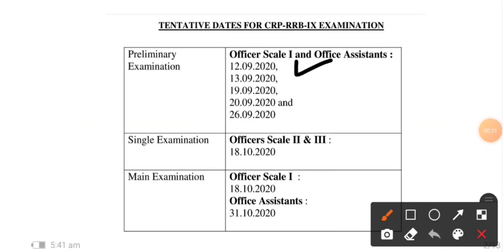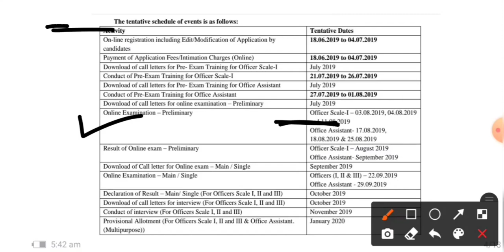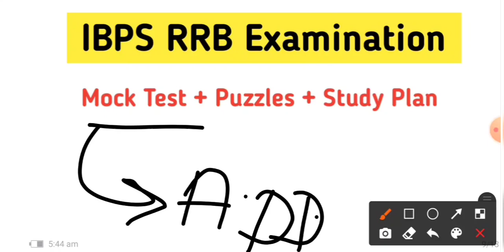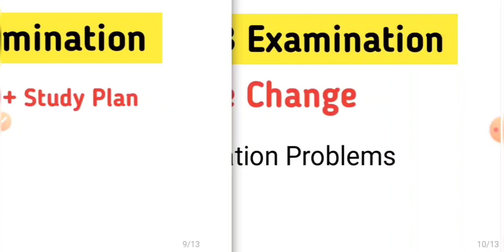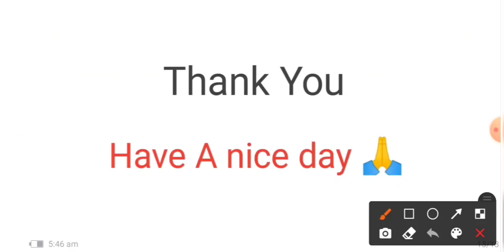Update About 👉 IBPS RRB Admit Card 2020